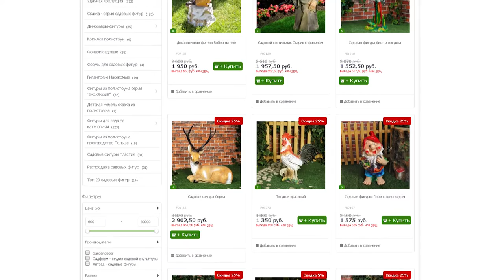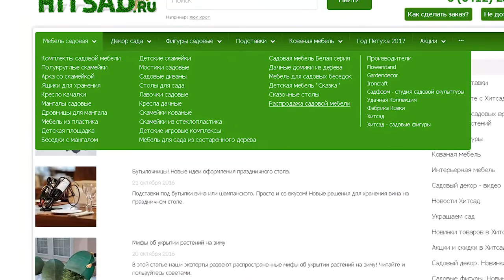Распродажа товаров для сада: фигуры, декор, мебель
Приветствуем вас в интернет магазине ХитСад!
Если вы впервые посетили наш сайт и хотите узнать всё о продукции – то это видео для вас! В нем будет полный обзор по всем категориям товаров интернет магазина. В каждой категории главного меню находятся отдельные группы.
Поговорим коротко о каждой:
1.Фигуры животных и птиц
В натуральную величину или в уменьшенном размере, реалистичные и мультяшные - скульптуры животных и птиц однозначно станут центром внимания.
2. Фигуры сказочных героев – персонажи из сказок и забавные фигурки вызывают у каждого ребенка яркие эмоции радости;  мебель в виде медвежат или черепашек – удобно размещают детишек на детской площадке во время отдыха.
3. Комплекты фигур. В супермаркете ХитСад вы можете купить садовые фигуры, собранные в тематические коллекции и комплекты. Выгодное предложение «В комплекте дешевле», оценит каждый покупатель ведь у одиночных моделей цены выше.
4. Декоративные крышки для люков. Служат для скрытия и маскировки люков, колодцев, помогают защитить  их металлическую крышку от осадков, а также спрятать любые неприглядные выступающие части садового участка.
5. Декоративные Фонтаны и умывальники. Фонтаны садовые и интерьерные являются изысканным украшением территории. Они подключаются к системе водоснабжения и увлажняют воздух.
6. Садовая мебель. ​Красочные скамейки и лавочки из полистоуна в форме фруктов, сказочных героев и животных украсят любой сад или парк. А кованая мебель – прочная и долговечная дополнит летнюю беседку.

Надеемся, что вы получили полезную информацию о наших товарах, желаем вам полезных покупок! Ждем вас на нашем канале Hitsad.tv.

• Чтобы купить садовые фигуры и садовую мебель по распродаже со скидкой, прочесть отзывы покупателей, инструкцию пользователя и подробные характеристики пройдите по ссылкам: